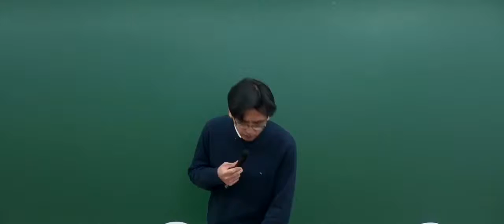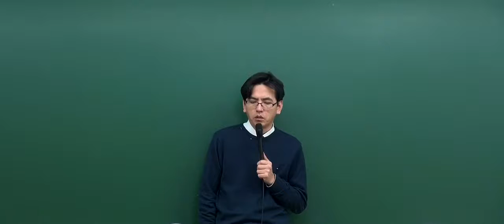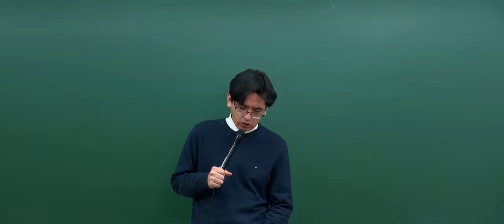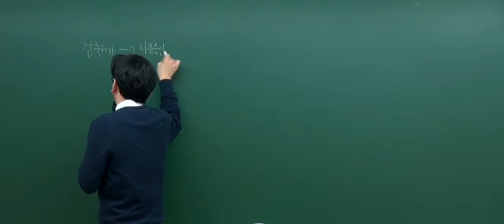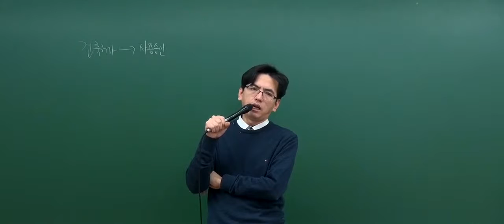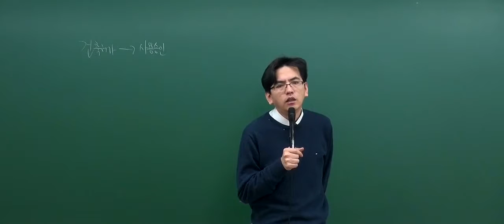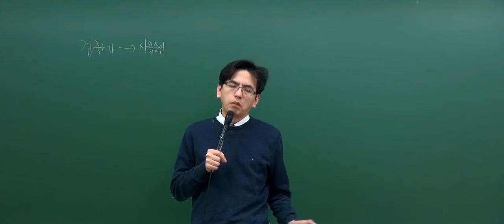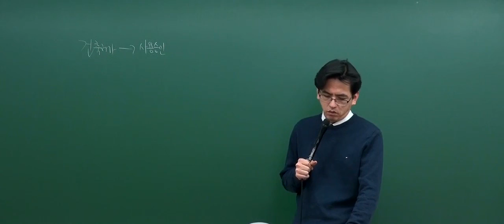[2017기본_7회3강] 공인중개사 강의_부동산공법(김동영)_공개공지